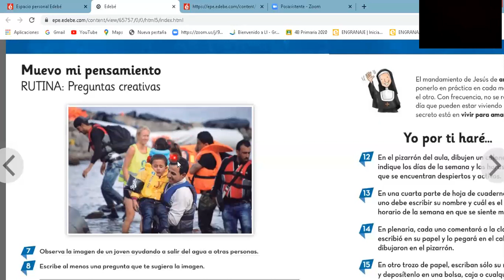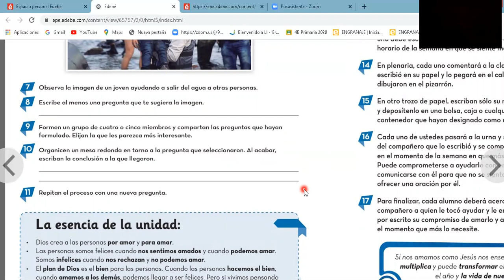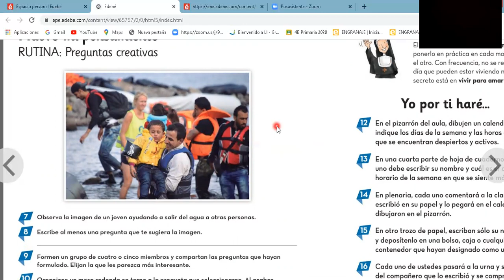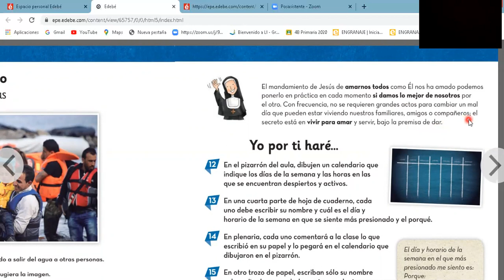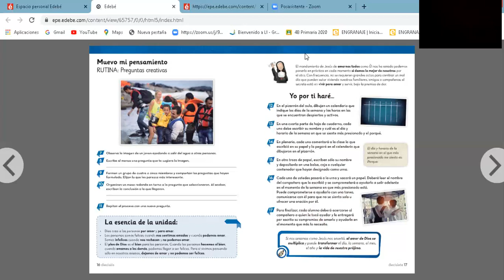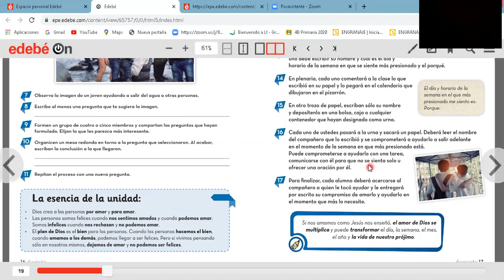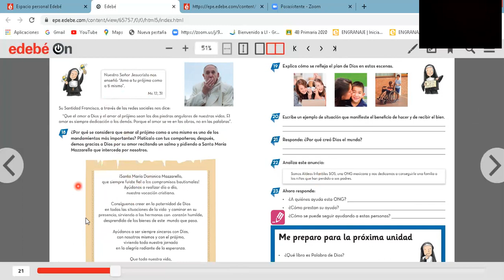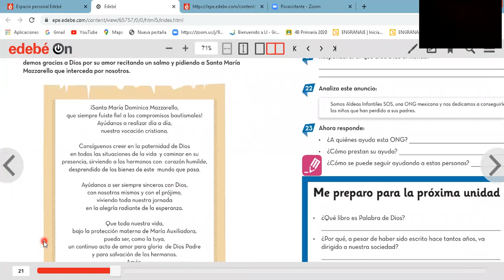CIERRE DE UNIDAD 16, 17, 18, 19